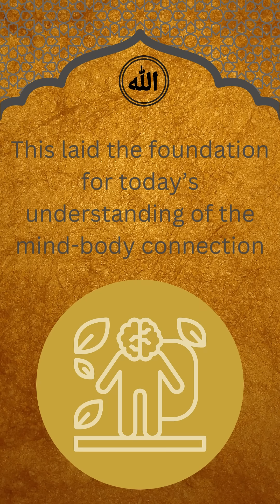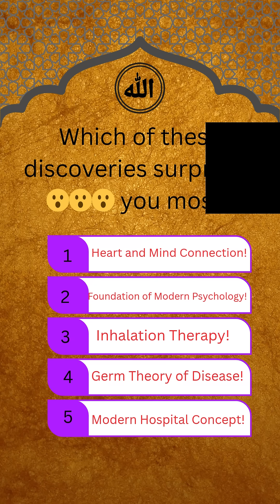This Muslim Scientist Changed Medicine 1000 Years Ago – You Still Use His Discoveries! 😮| Ibn Sina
Did you know that 1000 years ago, a Muslim genius named Ibn Sina made discoveries that modern medicine still uses today?

📍 Heart-Mind Connection
📍 Foundations of Psychology
📍 Inhalation Therapy
📍 Early Germ Theory
📍 Hospital Organization

His medical book *The Canon of Medicine* was taught in European universities for over 600 years!

🌍 One man, one book, a thousand years ahead of his time.